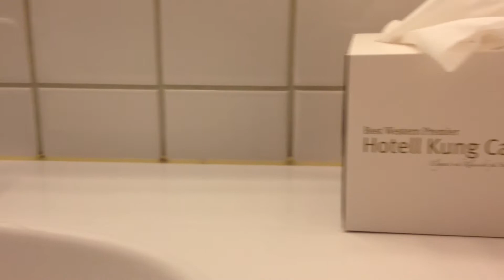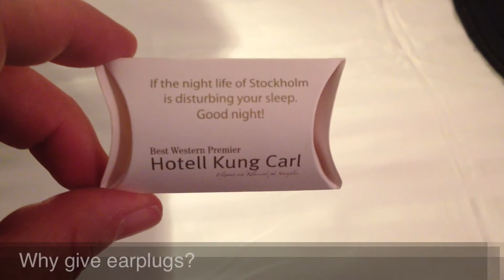Hotell Kung Carl Best Western | Stockholm Sweden | Family Room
This is a family room at the Kung Carl Best Western in Stockholm Sweden. A great stay for families! Recommended. The party does get loud below but it's not too bad.